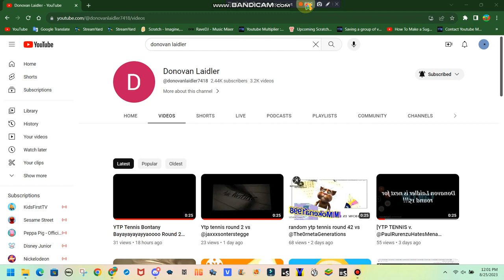YTP Tennis Round 1